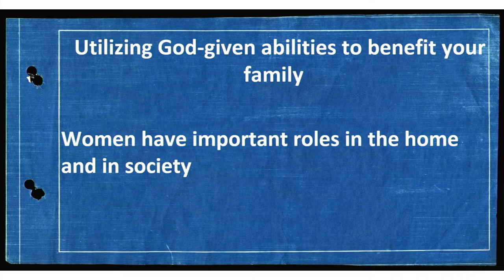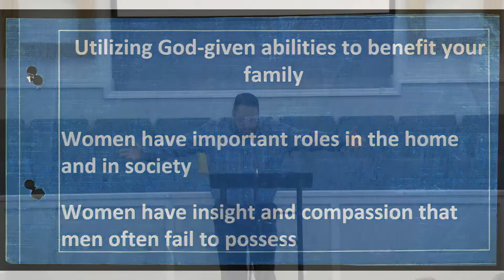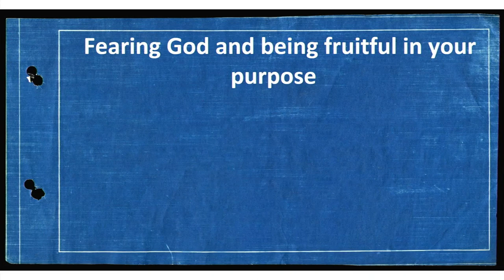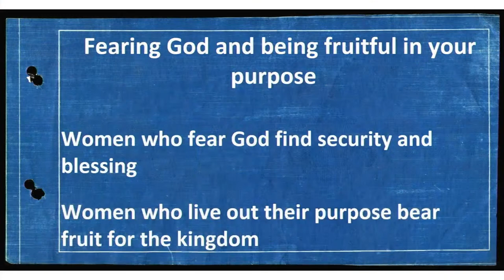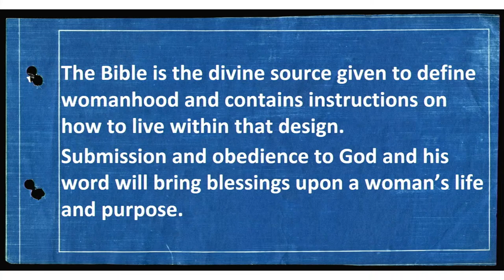Caney MBC - 10/15/2023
Pastor: Ralph Ruffin
Associate Pastor: Brian Harris